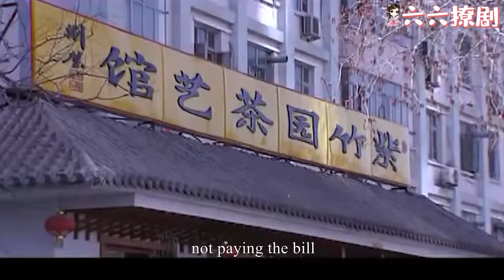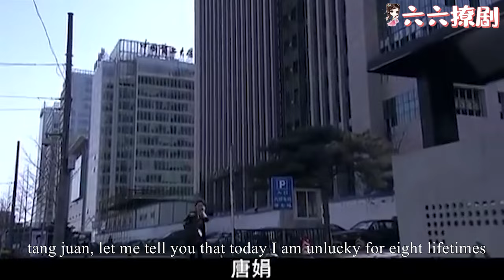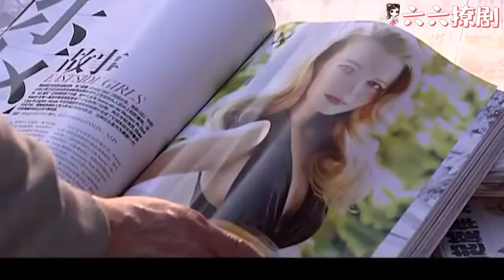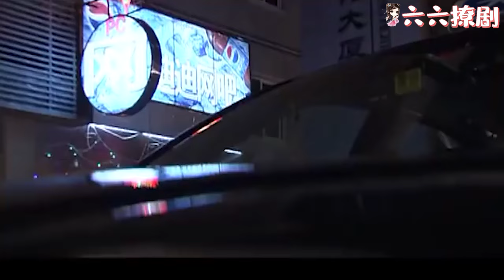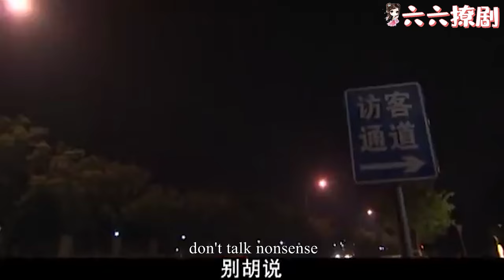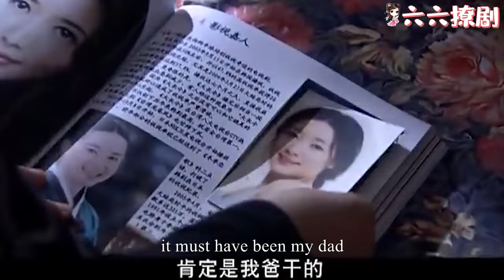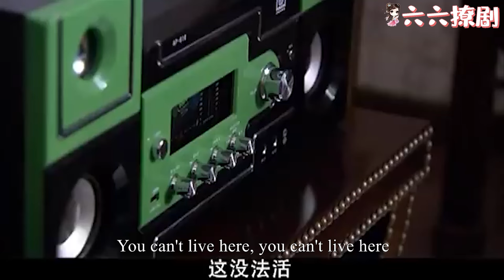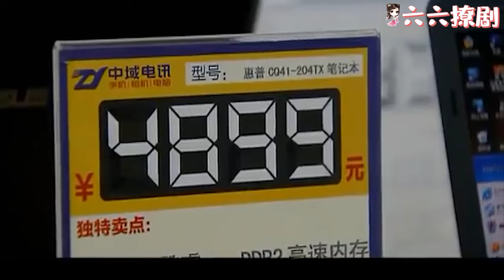【Full Movie】妻子精心打扮去相親，下秒看見相親對象驚呆了，竟是曖昧富豪！chinesedrama